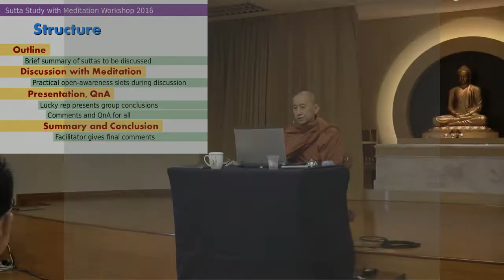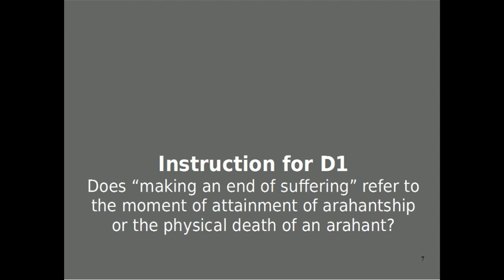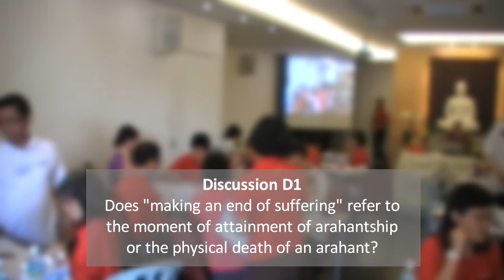BKW 102 Introduction Kamma & Experiencing Its Result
Discussing Sutta 'Volition (1) (AN10.217 in NDB).